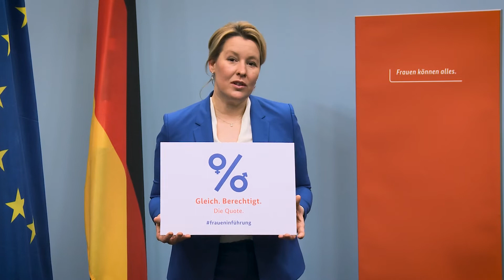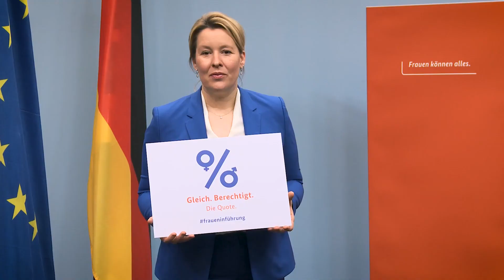Entwurf für das Zweite Führungspositionengesetz beschlossen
Das Bundeskabinett hat den Entwurf für das Zweite Führungspositionengesetz beschlossen. Dieses Gesetz ist ein Meilenstein für mehr Frauen in Führungspositionen. Wir sorgen dafür, dass es künftig keine frauenfreien Vorstandsetagen in den betreffenden großen deutschen Unternehmen mehr geben wird. Wir haben über Jahre hinweg gesehen: freiwillig tut sich sehr wenig. Die neuen Regelungen schaffen mehr Verbindlichkeit.